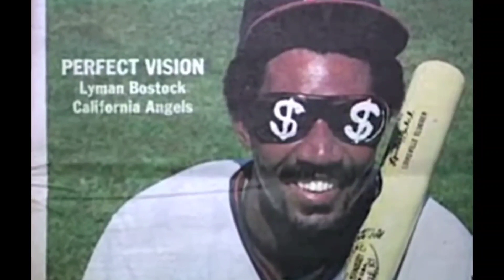Baseball Archetypes: 70's Contact Nerds 👓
Modern contact hitters feel like a dying breed, so I'm throwing it back to the heyday of hitting for average, sometimes referred to as "The Second Deadball Era", the 1970's. This was more than a strategy to some teams... a full blown identity for the Reds' Big Red Machine and the 70's Pittsburgh Pirates.

Players mentioned:
Tim Foli
Manny Sanguillen
Rennie Stennett
Rod Carew
Lyman Bostock
Lee Mazzilli
Pete Rose